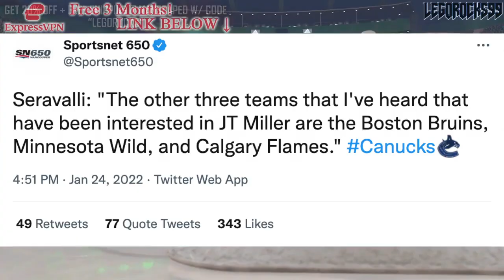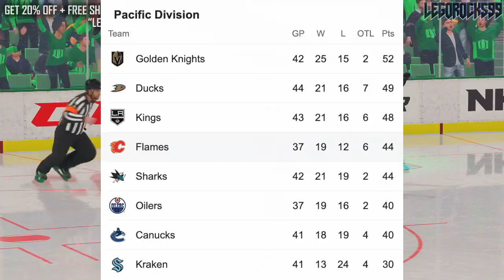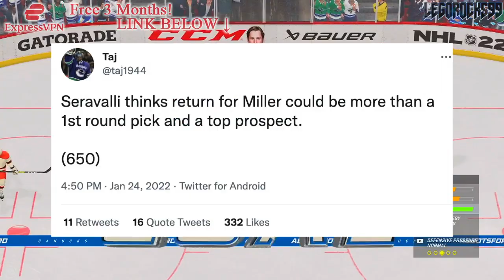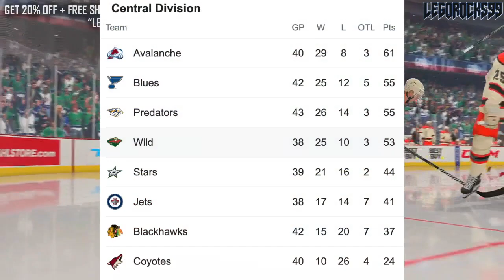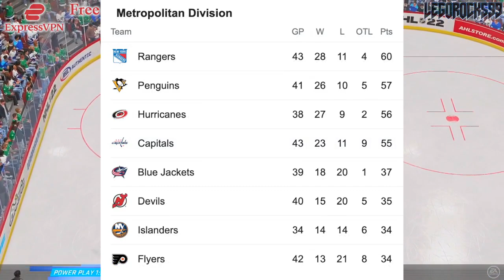FLAMES, BRUINS, WILD WANT JT MILLER: VANCOUVER CANUCKS TRADE RUMOURS & NHL News Today 2022 + Rangers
Today we're going over Frank Seravalli's recent appearance on Sportsnet 650, where, in accordance with his report the other day that the New York Rangers were interested in Vancouver Canucks forward JT Miller, he highlights how the Minnesota Wild, Calgary Flames, and Boston Bruins are too.

The 2021 NHL Draft 1st Round went as follows:

1st) Buffalo Sabres, Owen Power
2nd) Seattle Kraken, Matty Beniers
3rd) Anaheim Ducks, Mason McTavish
4th) New Jersey Devils, Luke Hughes
5th) Columbus Blue Jackets, Kent Johnson
6th) Detroit Red Wings, Simon Edvinsson
7th) San Jose Sharks, William Eklund
8th) Los Angeles Kings, Brandt Clarke
9th) Arizona Coyotes (from Vancouver Canucks), Dylan Guenther
10th) Ottawa Senators, Tyler Boucher
11th) Arizona Coyotes, FORFEITED
12th) Columbus Blue Jackets (from Chicago Blackhawks), Cole Sillinger
13th) Calgary Flames, Matthew Coronato
14th) Buffalo Sabres (from Philadelphia Flyers), Isak Rosén
15th) Detroit Red Wings (from Dallas Stars), Sebastian Cossa
16th) New York Rangers, Brennan Othmann
17th) St. Louis Blues, Zachary Bolduc
18th) Winnipeg Jets, Chaz Lucius
19th) Nashville Predators, Fedor Svechkov
20th) Minnesota Wild (from Edmonton Oilers), Jesper Wallstedt
21st) Boston Bruins, Fabian Lysell
22nd) Edmonton Oilers (from Minnesota Wild), Xavier Bourgault
23rd) Dallas Stars (from Washington Capitals via Detroit Red Wings), Wyatt Johnson
24th) Florida Panthers, Mackie Samoskevich
25th) Columbus Blue Jackets (from Toronto Maple Leafs), Corson Ceulemans
26th) Minnesota Wild (from Pittsburgh Penguins), Carson Lambos
27th) Nashville Predators (from Carolina Hurricanes), Zachary L’Heureux
28th) Colorado Avalanche, Oskar Olausson
29th) New Jersey Devils (from New York Islanders), Chase Stillman
30th) Vegas Golden Knights, Zach Dean
31st) Montreal Canadiens, Logan Mailloux
32nd) Chicago Blackhawks (from Tampa Bay Lightning via Columbus Blue Jackets), Nolan Allan